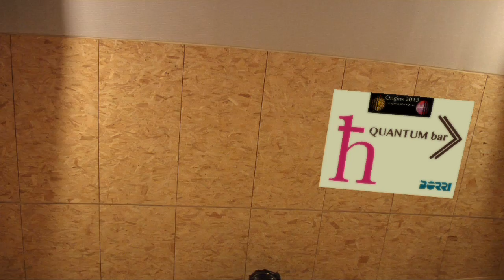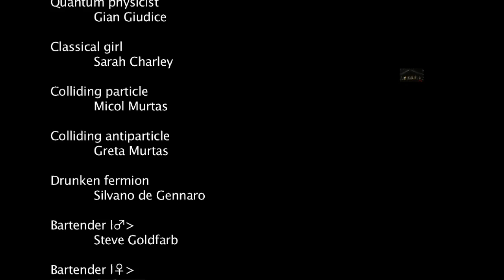H Bar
The Quantum Bar - a short film produced for and shown during the Origins 2013 Live Webcast in Geneva, CERN, Globe of Science and Innovation, on European Researchers' Night, 27 September 2013

Quantum physicist: Gian Giudice
Classical girl:          Sarah Charley
Colliding particle:      Micol Murtas
Colliding antiparticle: Greta Murtas
Drunken fermion:      Silvano de Gennaro
Bartender M:         Steve Goldfarb
Bartender F:          Giulia Rizzo

Produced by Paola Catapano
Filmed and directed by Silvano de Gennaro
Additional effects by  Piotr Traczyk
Photography by Mike Struik
Written by Gian Giudice
"Antiworld" and "Strong Interaction" interpreted by Les Horribles Cernettes